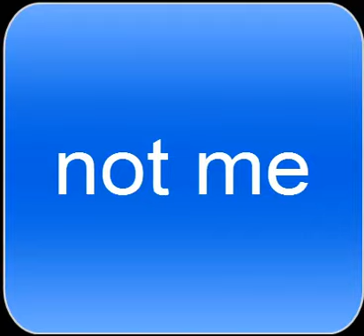aj reacts to MineCraft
sorry that all i could do